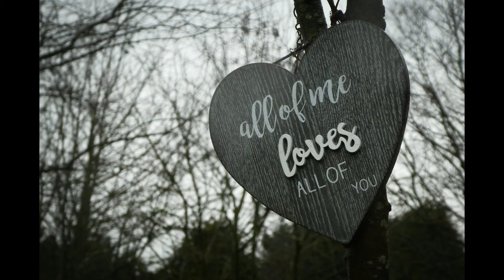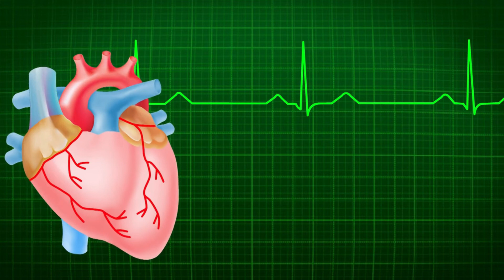Blood Pressure (রক্ত চাপ) স্বাভাবিক রাখুন নিজের রক্ত চাপ